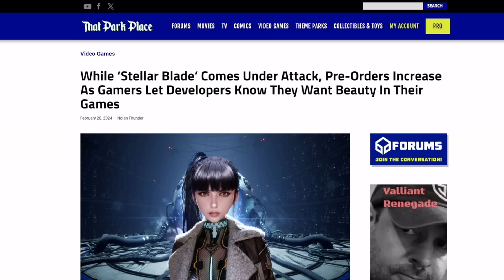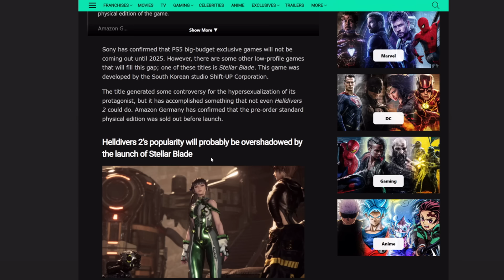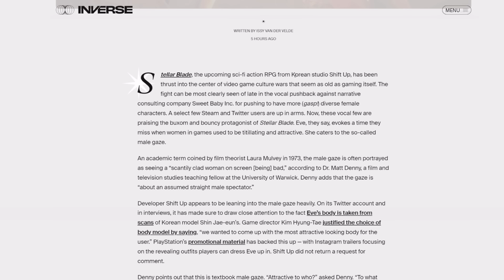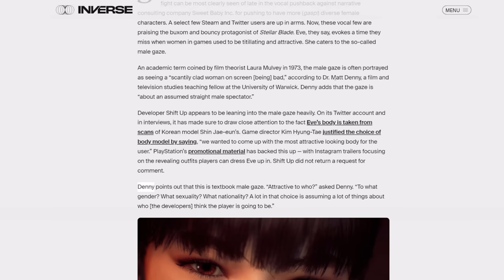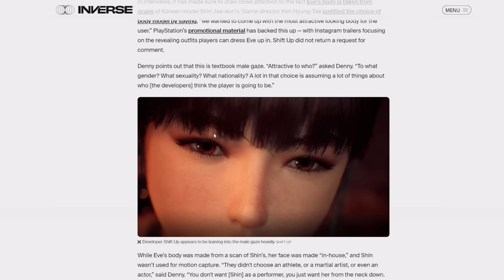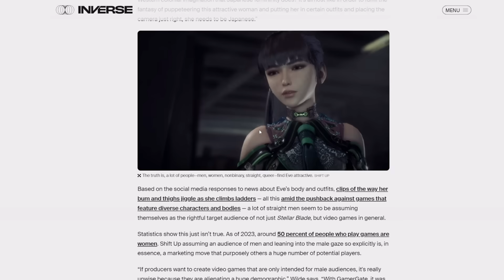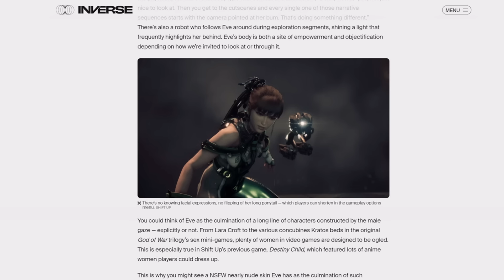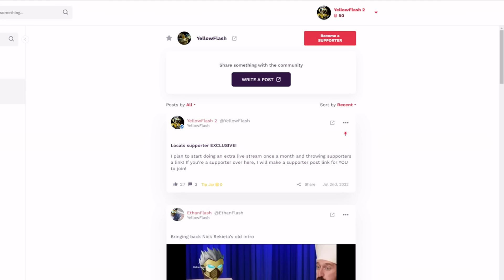Stellar Blade studio under FIRE for assuming fans gender! Woke media DEMANDS Shift Up redesign EVE!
The controversy surrounding the upcoming PlayStation 5 exclusive is getting bad.